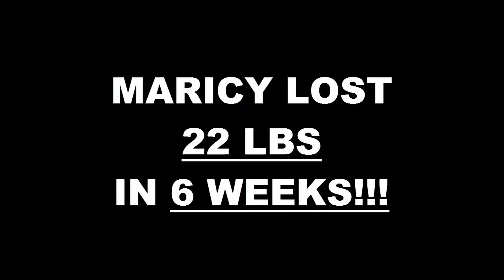Kearny Mesa Weight Loss Fitness 6 Week Challenge Results - Maricy Baleto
We will now check the result of Maricy's 6 week weight loss challenge!